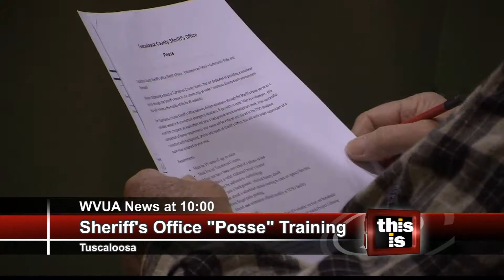CERT TRAINING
TUSCALOOSA, Ala. (WVUA) - Many Tuscaloosa County residents are taking classes to help out local law enforcement. Many participants at tonight's Tuscaloosa County Community Emergency Response team classes are also signing up to become members of the Tuscaloosa Sheriff's Office "Posse". These volunteers will come to the aid of deputies in certain situations such as searches. They will get useful training on first aid, working with search dogs, and alerting helicopter pilots. One reason this type of training is coming back is for extra help after natural disasters like the April 27th Tornado, so volunteers can help out deputies in times of crisis.